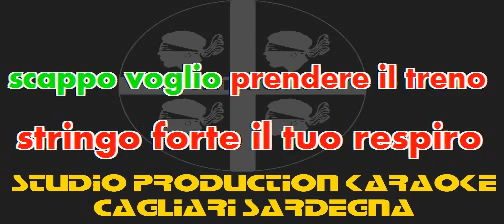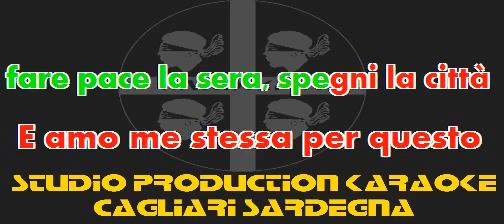Emma Marrone La Mia Città cori